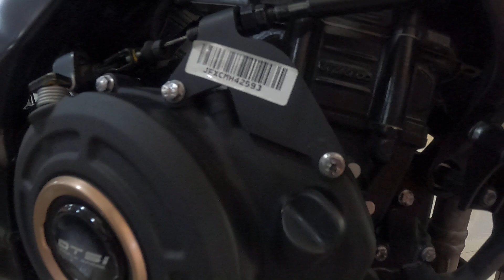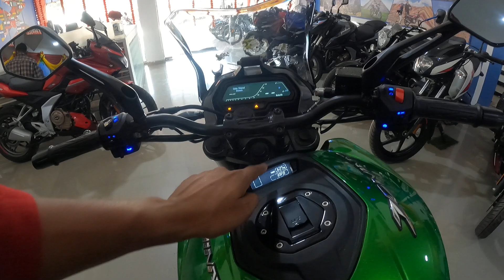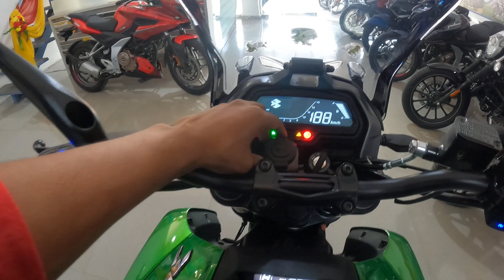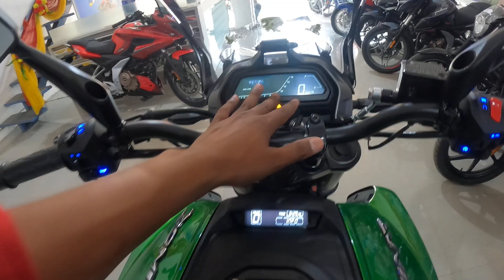LOADED ADVENTURE TOURER @2.22 LAC ♥️♥️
Om Advance Bajaj , Plot No. 5, Bank Street, Zone -II,M.P. Nagar, Bhopal .  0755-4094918            Saurabh Mishra 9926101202

MORE FROM BAJAJ